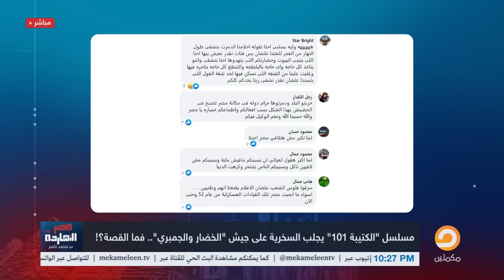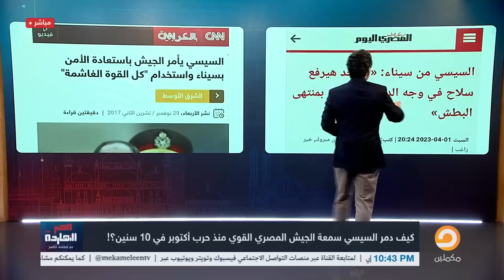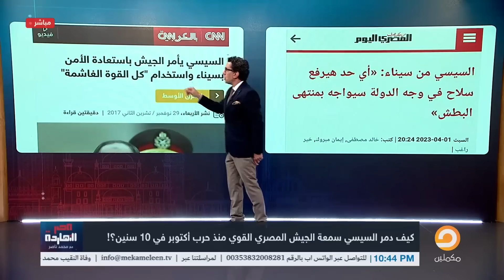مسح تاريخ نصر مصر.. فهل مسلسل "الكتيبة 101" ينذر بخطر السيسي على الجيش المصري؟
تشرفني متابعتكم على المنصات الأخرى